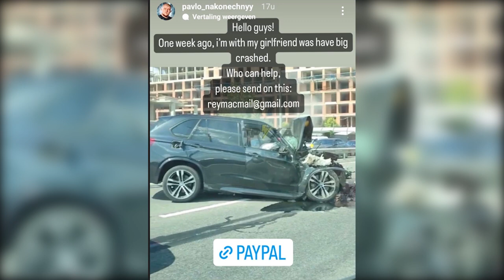Pavlo Is Out